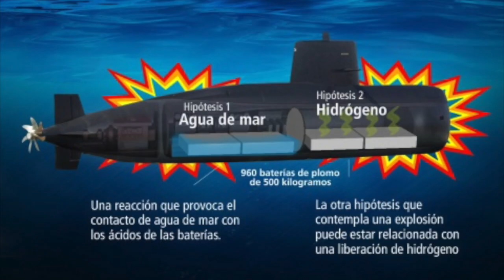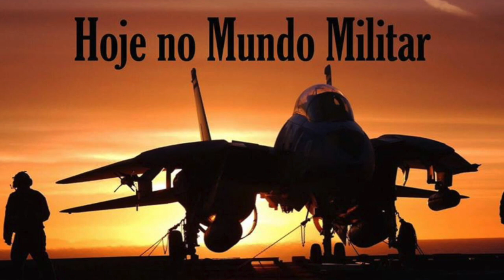7,5 milhões de US$ para quem encontrar o ARA San Juan